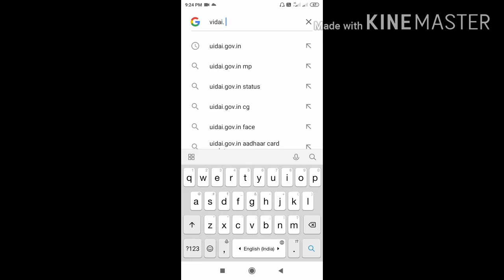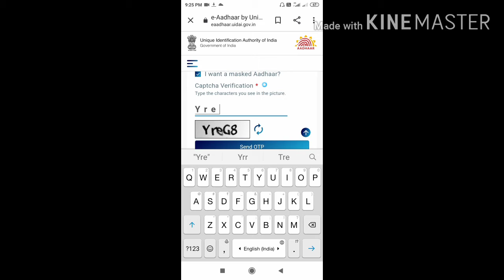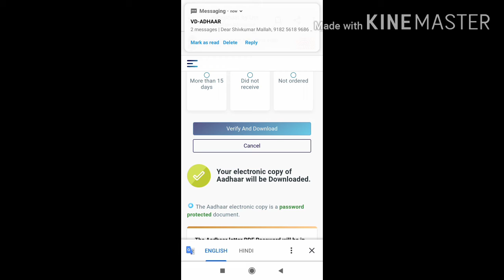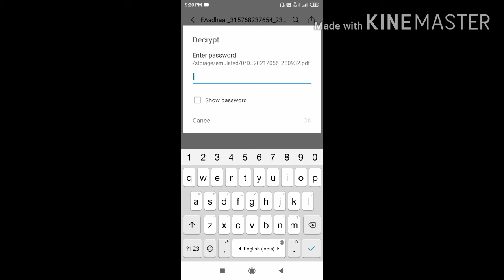आधार कार्ड डाउनलोड करें 1 मिनट मे 2020 का नया तरिका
online tech service -
download adhar card
रोजगार कम है ओर बेरोजगारी ज्यादा हे तो आइये बताता हूँ की govt job केसे मिलेगी

जो student पडाई कर रहे हैं तो उनके लिए govt job के notifications or फोर्म केसे भारे जाते है